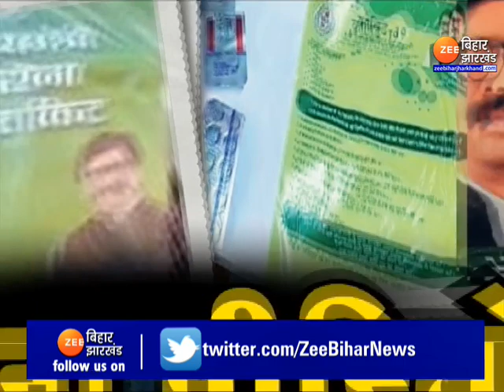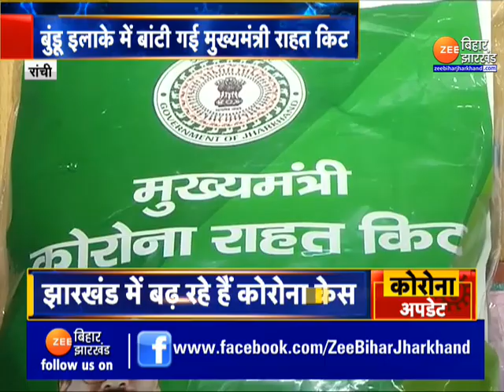मुख्यमंत्री राहत किट में किसने बांटी एक्सपायरी दवा ? देखिए रिपोर्ट । Jharkhand । News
Who distributed the expired medicine in the Chief Minister's relief kit? See report. Jharkhand News

होम आइसोलेशन में रहने वाले लोगों को इंसिडेंट कमांडर (अंचलाधिकारी) के माध्यम से मुख्यमंत्री कोरोना राहत किट में एक्सपायर दवा दी जा रही है। कोरोना किट (Corona Kit) में दवा के साथ सैनिटाइजर (Sanitizer) और मास्क (Mask) भी दिया गया है। लेकिन राहत किट बांटने में बड़ी लापरवाही सामने आयी है। देखिए ये रिपोर्ट...